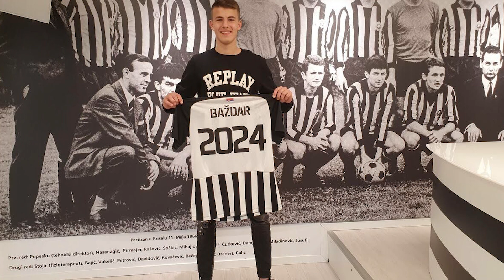VI birate najbolje u SRBIJI 🇷🇸 ⭐ Iskoristi priliku i glasaj !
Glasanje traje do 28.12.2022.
Biramo najbolje u 4 kategorije
Najbolji mladi fudbaler Super liga Srbije
Najbolji fudbaler Super liga Srbije
Najbolji trener Srbije
Najbolji fudbaler Srbije

Reprezentacija Srbije učestvuje na Svetskom prvenstvu u Qatar-u